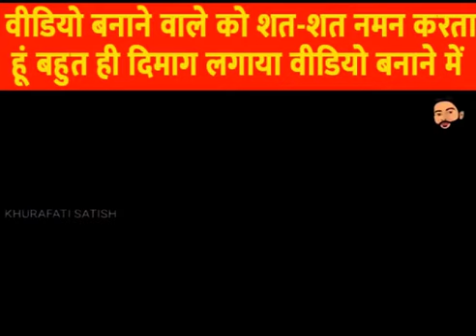Modi & Rahul Fighting time